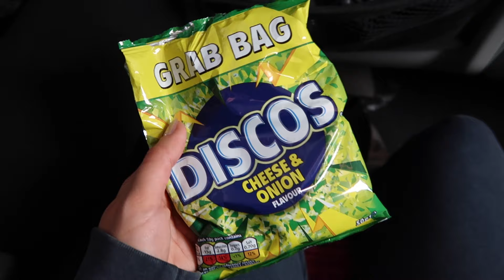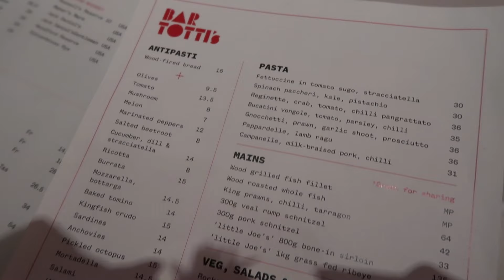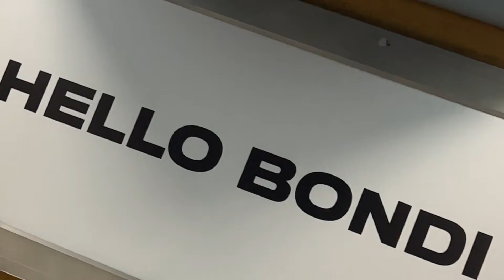SYDNEY VLOG | what I did, wore + ate over a few days in sydney, australia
I recently visited Sydney, Australia for the beginning of a month long adventure with my boyfriend and thought I'd vlog the whole thing! We visited some cool places, ate at some great restaurants and I hopefully gave you some Sydney outfit inspiration for the summer to autumn season (because as a brit its hard to know what to wear there). ENJOY. xx

VAN LIFE (EAST COAST AUS) PT 2 → coming soon ✨
NEW ZEALAND → coming soon ✨